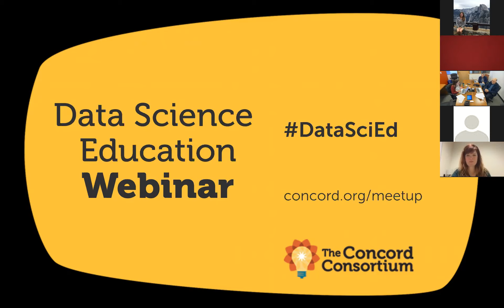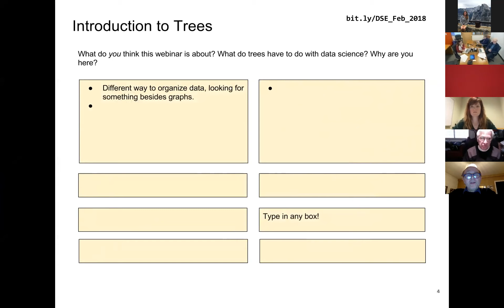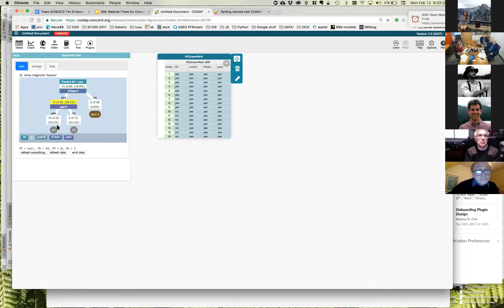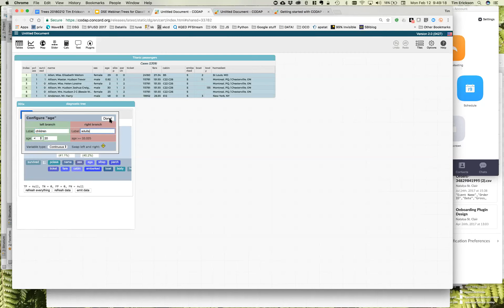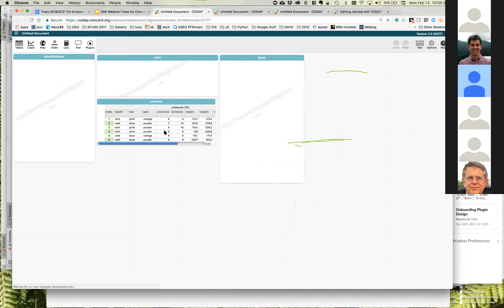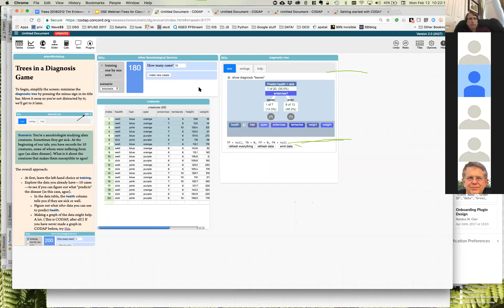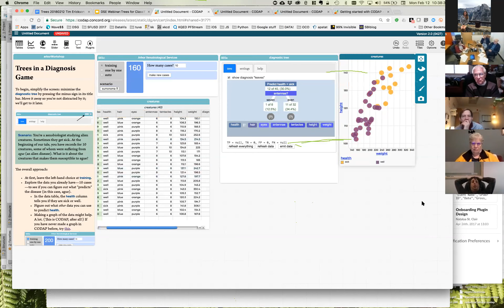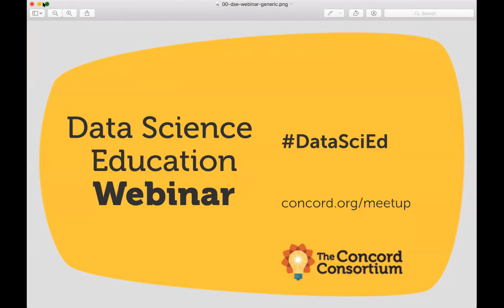Data, Decisions, and Trees - Data Science Webinar with Tim Erickson - February 2018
We often say that we want to make decisions “based on data.” What does that really mean? In this webinar, we look at a simple approach to data-based decision-making using a representation we might not use every day: the tree. We’ll use data to make trees, and then use the trees to diagnose diseases.

On the surface, trees are very simple. But for some reason — perhaps because we’re less familiar with using trees — people (and by that we mean us) have more trouble than we expect. Anticipate having a couple of “wait a second, let me think about this!” moments.

Tim Erickson of EEPS Media is a freelance science and mathematics educator, working with Meg Holmberg. He is currently working on the NSF-project Data Science Games from the Concord Consortium.